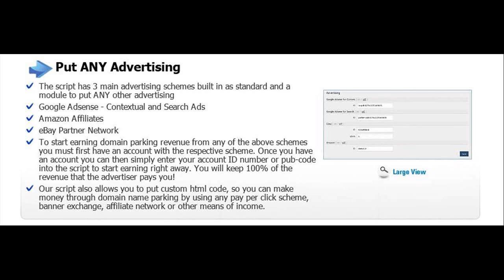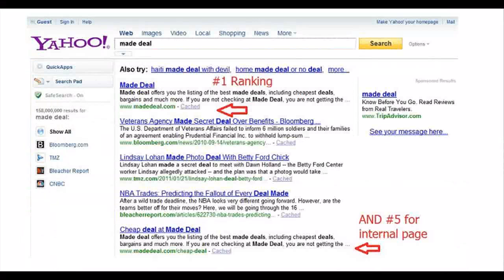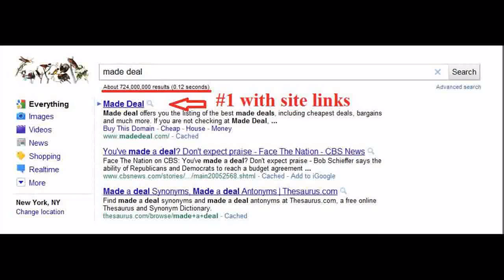Domain Parking Site Builder to Earn More from Parked Domains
As you can see this software allows you to create unlimited numbers of domain parking site, so you can park your domains on your own. If you use this software you will be able to use your own ad types such as Google Adsense, banners, Amazon, ebay or anything else and of course you can keep all the income.

This tool also comes with many special features that lets you to create a domain parking site easily and fast, and the generated sites are optimized for search engines, too.

No matter how many parked domains you have, with some clicks you can have even hundreds of domain parking sites which will really make you money. You do not have to use any domain parking service any more, that takes the great part of the generated income.

- Add Domains in Bulk
- Over 90 Themes
- ANY ads (Google Adsense, eBay, Amazon, Clickbank etc.)
- 'Drag n Drop' Page Creator
- Quick Setup Wizard
- Manage all your domains from one hosting account
- Unique parked titles
- Pages Fully Indexed By Google, Yahoo and Bing
- Top Search Engine Rankings and much more.

All in all, if you want to get the most from your unused domains and want to create your own domain parking site you should give try for this domain parking script.